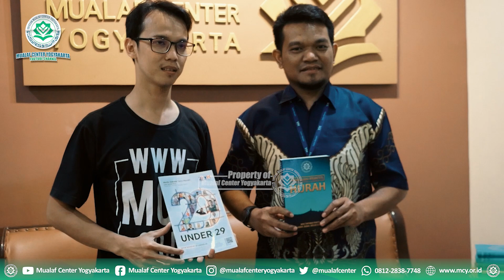🔵 KUNJUNGAN DAN DUKUNGAN YATIM MANDIRI UNTUK MUALAF CENTER YOGYAKARTA